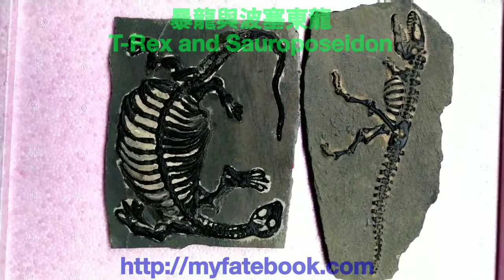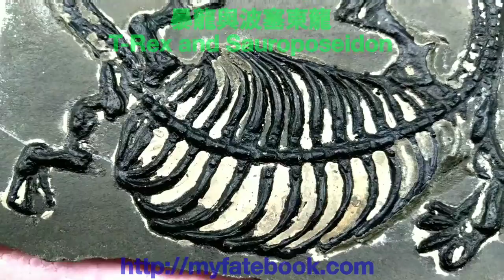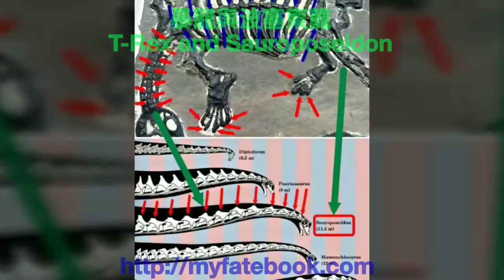⑶ 地球上發現最小的暴龍與波塞東龍化石 The smallest Tyrannosaurus Rex and Sauroposeidon Fossils ever discovered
地球上發現最小的白堊紀早期恐龍(波塞東龍-已知最高大恐龍)化石
The smallest Dinosaur (Sauroposeidon - the tallest known dinosaur) Fossil of the Early Cretaceous period ever discovered on the Earth

尺寸 Size: (單位 Unit: cm 公分 厘米)
身長 Length 35.6 x 身高 Height 14.8

20 年後成為 100 倍大的尺寸:
The size to become 100 times bigger after 20 years:

身長 Length 35.6 x 身高 Height 14.8 meters 公尺 米

Size: (Unit: cm)
Length 35.6 x Height 14.8

Head and neck height 5
Chest height 3.8
Leg height 6
Head length 3
Head width 2.5
Neck length 5
Neck width 1.1
Chest length 11.6
Fore chest width 5
Hind chest width 6.5
Tail length 16
Fore tail width 1.1
Hind tail width 0.2
Foot length 1.7
Foot width 1.7
Leg bone width 0.8
Cervical vertebrae width 0.3
Thoracic vertebrae width 0.4
Rib width 0.3
Maximum rib length 4.5

Others:

Fore foot 5 toes
Hind foot 4 toes

Cervical vertebrae 12 pieces
Thoracic vertebrae 16 pieces

Sauroposeidon meaning "lizard earthquake god", after the Greek god Poseidon is a genus of sauropod dinosaur known from several incomplete specimens including a bone bed and fossilized trackways that have been found in the American states of Oklahoma, Wyoming, and Texas. The fossils were found in rocks dating from near the end of the Early Cretaceous (Aptian–early Albian), a time when sauropod diversity in North America had greatly diminished. It was the last known North American sauropod prior to an absence of the group on the continent of roughly 40 million years that ended with the appearance of Alamosaurus during the Maastrichtian.

The first fossils classified as Sauroposeidon were four neck vertebrae (the fifth to the eighth among 12 neck vertebraes of Sauroposeidon) discovered in rural Oklahoma, not far from the Texas border, in a claystone outcrop that dates the fossils to about 110 million years ago (mya). This falls within the Early Cretaceous Period, specifically between the Aptian and Albian epochs.

Initially the fossils were believed to be simply too large to be the remains of an animal, and due to the state of preservation, believed to be tree trunks. In fact, they are the longest such bones known in dinosaurs.

Thus, the vertebrae were stored until 1999, when Dr. Cifelli gave them to a graduate student, Matt Wedel, to analyze as part of a project. Upon their realization of the find's significance, they issued a press release in October 1999, followed by official publication of their findings in the Journal of Vertebrate Paleontology in March 2000. The new species was named S. proteles, and the holotype is OMNH 53062 to be put in the Oklahoma Museum of Natural History.

Sauroposeidon was a large four-legged herbivorous dinosaur, the latest large sauropod in North America, also the tallest known dinosaur, estimated to be 17 meters high, about six stories high. The length was close to 30 to 34 meters, and the weight was estimated to be between 50 and 60 metric tons.

尺寸: (單位: 公分 厘米)
身長 35.6 x 身高 14.8

頭頸高 5
胸高 3.8
腿高 6
頭長 3
頭寬 2.5
頸長 5
頸寬 1.1
胸長 11.6
前胸寬 5
後胸寬 6.5
尾長 16
前端尾寬 1.1
後端尾寬 0.2
足長 1.7
足寬 1.7
腿骨寬 0.8
頸椎骨寬 0.3
胸椎骨寬 0.4
肋骨寬 0.3
最大肋骨長 4.5

其他:

前足 5 趾
後足 4 趾

頸椎骨 12 個
胸椎骨 16 個

波塞東龍 Sauroposeidon 意為“蜥蜴地震神”, 是以希臘神波塞東命名的一種蜥腳類恐龍屬, 從幾個不完整的標本中得知, 包括在美國俄克拉荷馬州, 懷俄明州和德克薩斯州發現的骨床和足跡化石. 這些化石是在白堊紀早期快要結束時 (阿普第期 Aptian 至阿爾比期 Albian 早期) 的岩石中發現的, 當時北美蜥腳類恐龍的多樣性已經大量減少. 它是最後一種已知的北美蜥腳類恐龍, 此種恐龍在北美大陸滅絕大約4千萬年後, 在馬斯垂克時期北美大陸才出現了阿拉莫龍屬.

第一批歸類為波塞東龍 Sauroposeidon 的化石是在美國俄克拉荷馬州鄉村, 距離德克薩斯州邊界不遠處, 於一塊泥岩露頭內, 所發現的四個頸椎骨 (波塞東龍 Sauroposeidon 的12個頸椎骨中的中間第五個到第八個頸椎骨), 可以追溯到大約1.1億年前的化石. 這屬於白堊紀時期早期, 特別是在 阿普第期 (Aptian) 和阿爾比期 (Albian) 兩時代之間.

最初這些化石被單純地認為太大而不可能是動物的遺骸, 並且由於它的保存狀態, 而被認為是樹幹化石. 事實上, 它們是恐龍中所知這類最長的骨骼.

因此, 這些椎骨被儲存到1999年, 當時 Cifelli 博士將它們交給一位研究生 Matt Wedel 作為一件研究計劃項目中的一部分進行分析. 於他們暸解了發現的重要性之後, 他們於1999年10月發布了新聞稿, 隨後於2000年3月在 “脊椎動物古生物學期刊”上正式發行了他們的研究發現成果. 新物種之種名 Species 被命名為波塞東龍 S. proteles, 而且正模標本是 OMNH 53062 存放在奧克拉荷馬自然歷史博物館.

波塞東龍是種大型四足草食性恐龍, 是北美洲最晚出現的大型蜥腳類恐龍, 也是目前已知最高的恐龍, 經估計有17公尺高, 大約是六層樓高. 而身長接近30到34公尺, 體重被估計為50到60公噸之間.

地球上發現最小的侏儸紀早期暴龍化石

The smallest Tyrannosaurus Rex Fossil of the Early Jurassic period ever discovered on the Earth

尺寸 Size: 身長 Length 20 x 身高 Height 7.5 cm 公分 厘米

身長 Length 20 x 身高 Height 7.5 meters 公尺 米

地球上發現最小的暴龍與波塞東龍化石
The smallest Tyrannosaurus Rex and Sauroposeidon Fossils ever discovered on the Earth

《Dinosaurs and Meteorites 恐龍與隕石 恐龙与陨石 恐竜と隕石》

E-Book 電子書 电子书 電子書籍